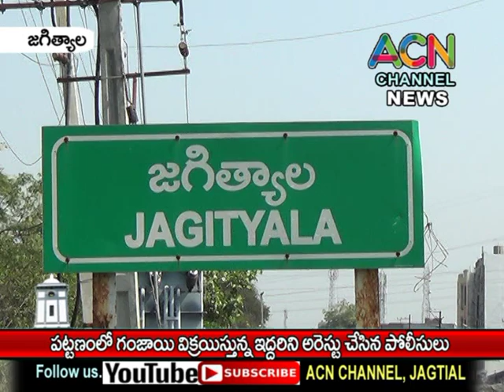జగిత్యాల పట్టణంలో గంజాయి విక్రయిస్తున్న ఇద్దరిని అరెస్ట్ చేసిన పోలీసులు